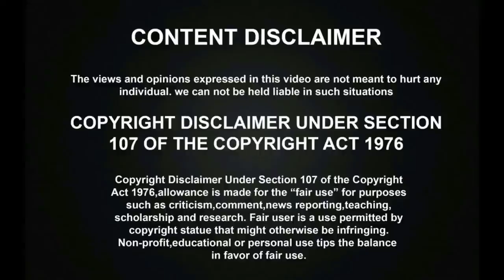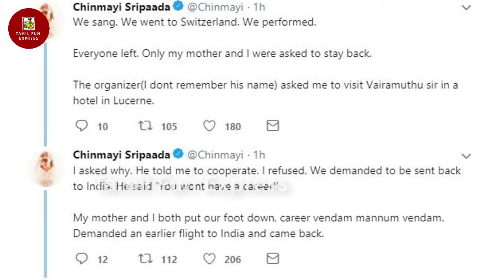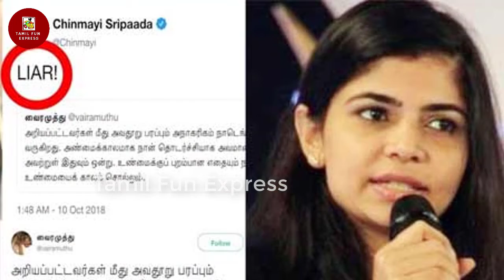வைரமுத்து மீது சின்மயி பாலியல் குற்றசாட்டு । பரபரப்பு ஆதாரத்தை வெளியிட்ட சின்மயி அம்மா ।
வைரமுத்து மீது சின்மயி பாலியல் குற்றசாட்டு । பரபரப்பு ஆதாரத்தை வெளியிட்ட சின்மயி அம்மா । MeToo | Kollywood News. Chinmayi and Varimuthu controversy has become viral in the Social media after she has openly revealed Lyricist variamuthu's Sexual Harassment on twitter MeToo. Suchileaks and SriLeaks become viral before few months and now the Singer Chinmayi has complained on Veteran Lyricist vairamuthu for the Sexual harassement and exposes the negative activities of the great person Variamuthu which has shocked the whole cinema industry and the common public.